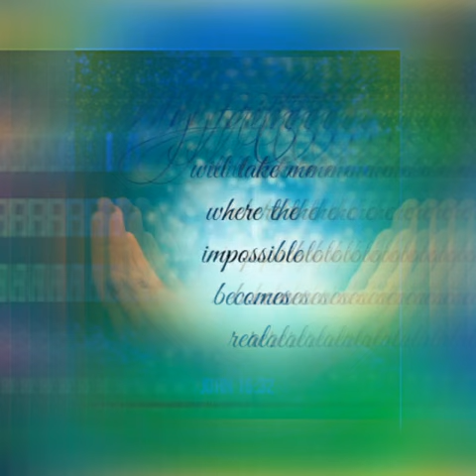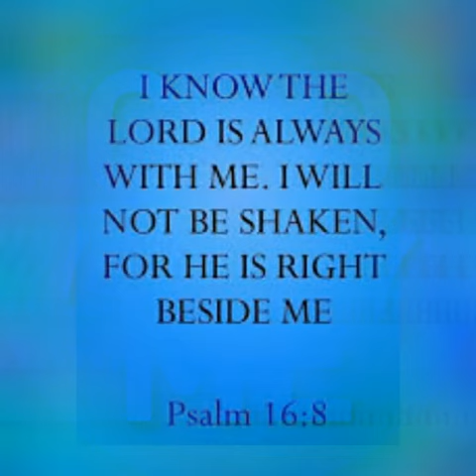Karthar en patchathil irukiraar naan bayapaden (TPM Sunday school song tamil)